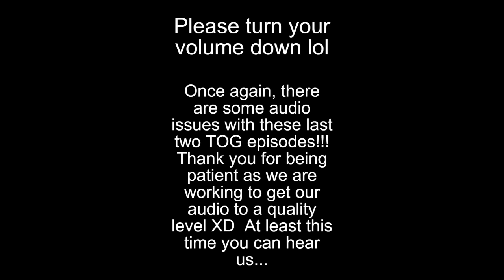Woodpile Reacts to Tower of God Episode 12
Once again we are still testing some things with our audio! Please bear with us XD BUT WHAT THE HECK IS THIS EPISODE! WE ARE FREAKING OUT!